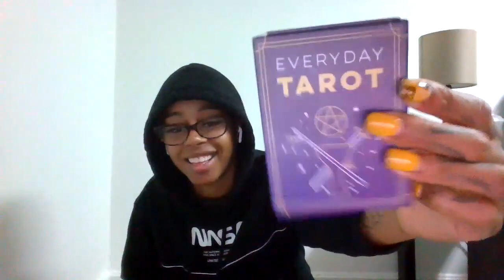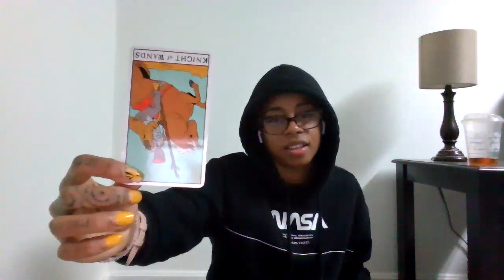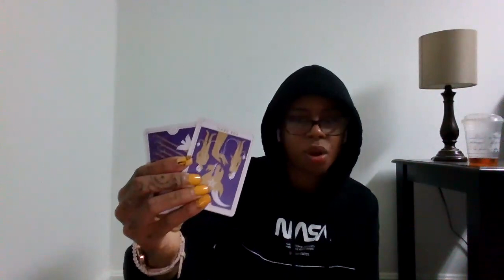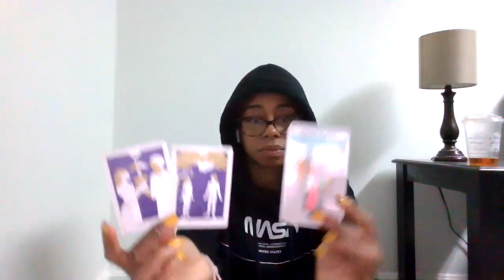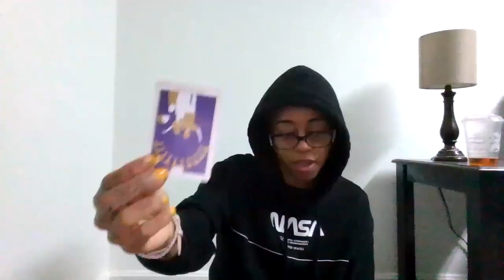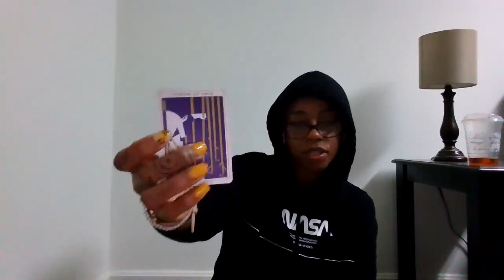SAGITTARIUS - This Is Sad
Wussup Everybody! Flickinonmybic Tarot is here bringing you the beauty, juice, and spiritual truth. Im your Host, MS.DC! And this reading is for  My SAGITTARIUS!
*THIS IS A GENERAL READING
*WILL NOT APPLY TO EVERY SINGLE SAGITTARIUS
Card Decks Used:
*Everyday Tarot